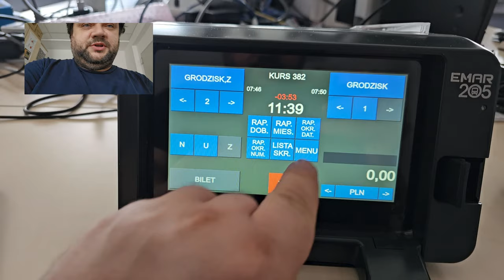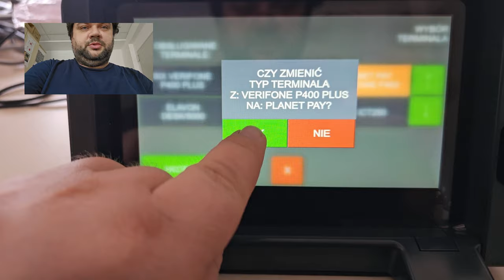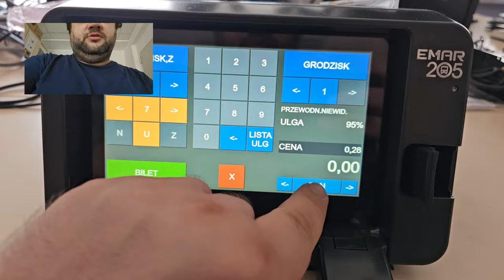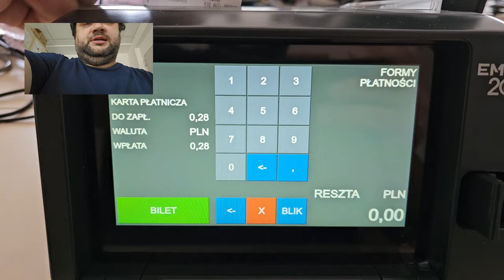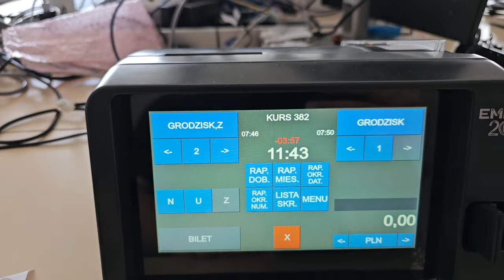Integracja terminala płatniczego od Planet Pay z Bileterką EMAR 205, test płatności - [F/101]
Dzisiaj przedstawiam wam sposób integracji Terminala płatniczego z kasą Biletową EMAR 205. Przedstawiony zostanie sposób jak dokonać zmiany operatora, podłączyć terminal płatniczy oraz dokonać sprzedaży biletu z płatnością kartą płatniczą.

Wszystkie zaciekawione osoby tematyką :
👉🏻Elektroniczną,
👉🏻Serwisowania sprzętu,
👉🏻Napraw i uruchomień sprzętu Unitry,
👉🏻Projektów DIY,
👉🏻Testów sprzętu ( mierników, oscyloskopów, narzędzi ) na potrzeby prowadzenia serwisów,

⏰Rozdziały w Filmie⏰
(00:00:00) - Wprowadzenie
(00:00:30) - Zmiana Terminala
(00:01:10) - Odłączenie Terminala
(00:01:20) - Podłączenie Nowego Terminala
(00:02.22) - Weryfikacja podłączenia z EMAR
(00:02:40) - Weryfikacja działania - Transakcja
(00:03:52) - Podsumowanie